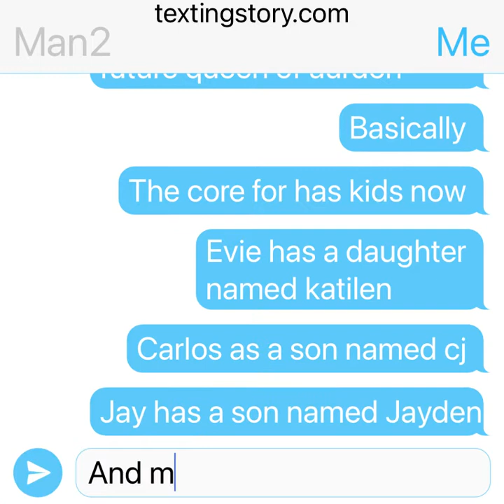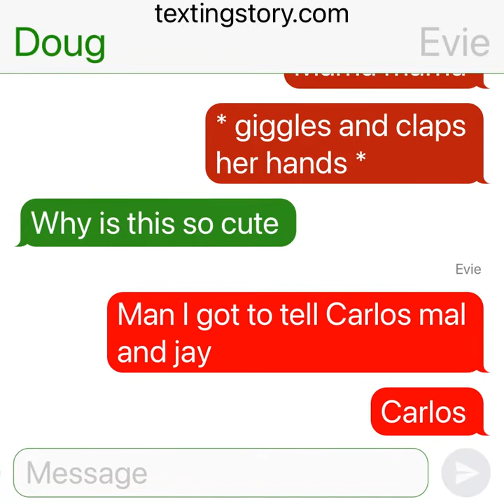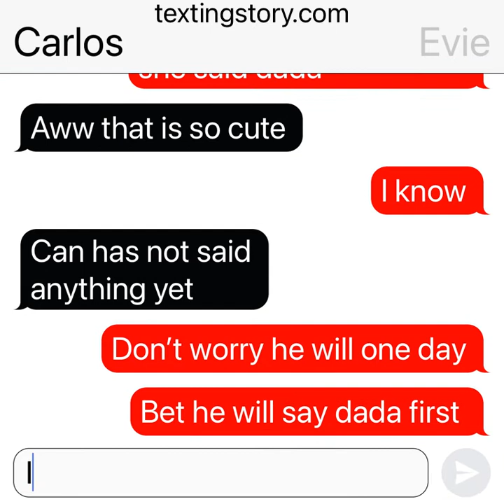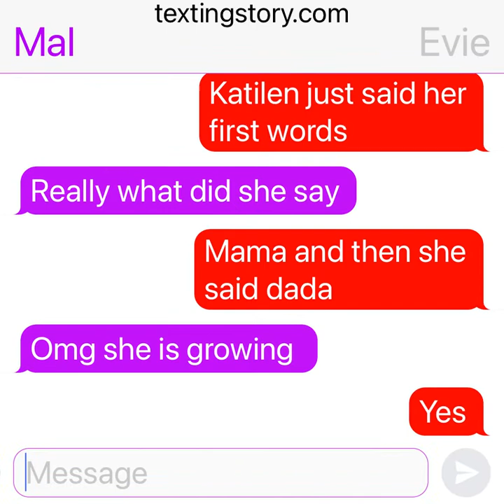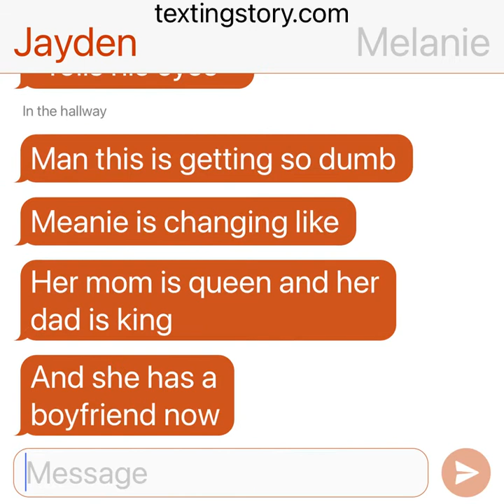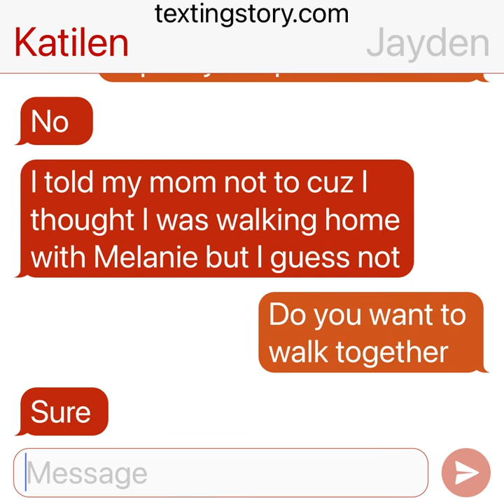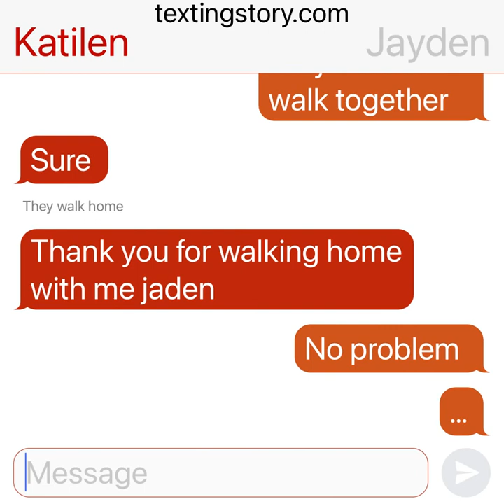The future queen part 1